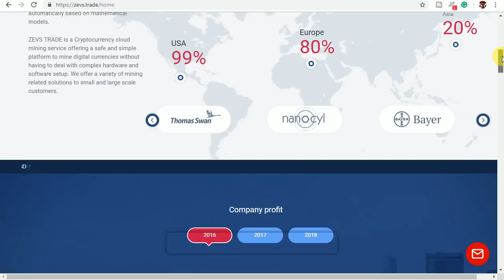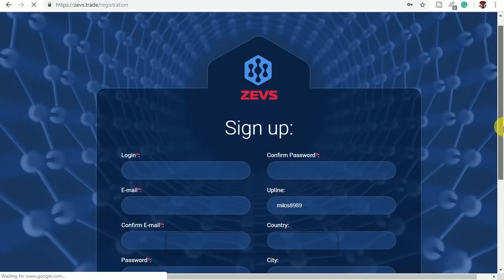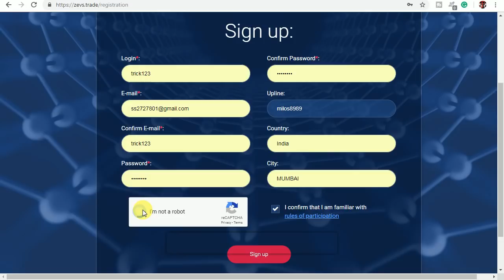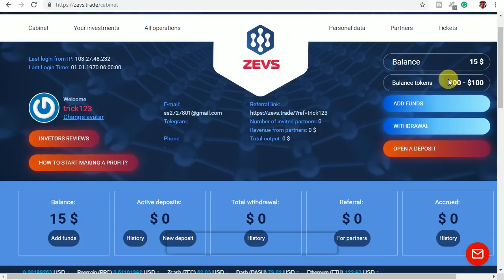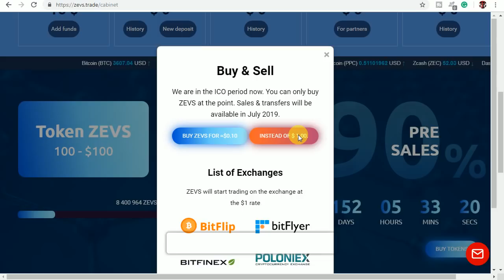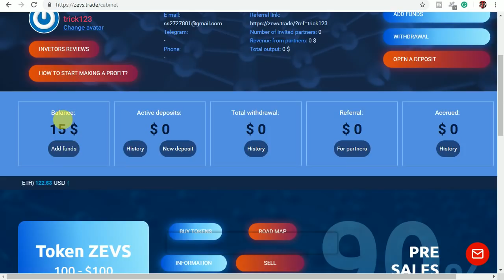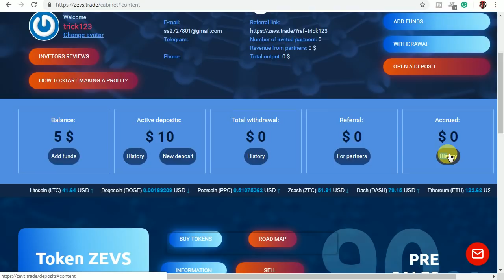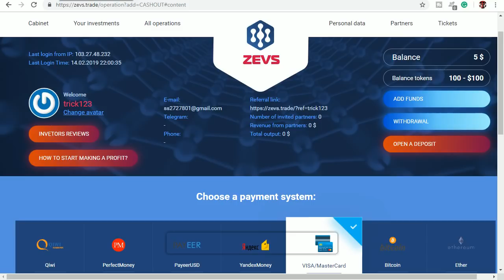Earn $115 In 2 second 😲With Proof 100% genuine site || Best Earning Site 2019 [Hindi]🔥